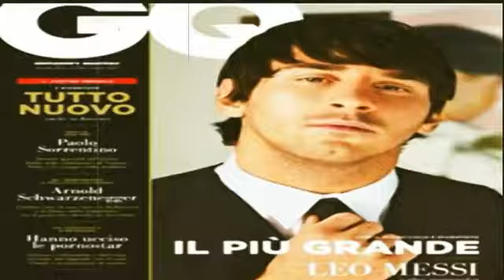Lionel Messi sarcasm of Cristiano Ronaldo